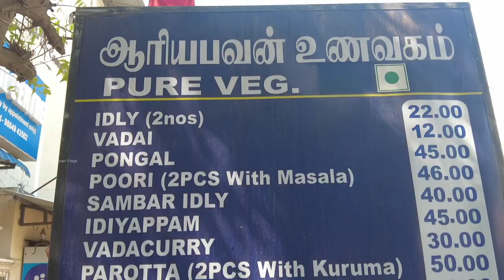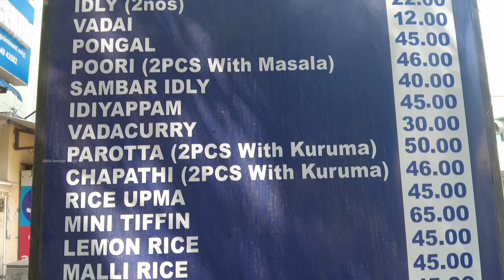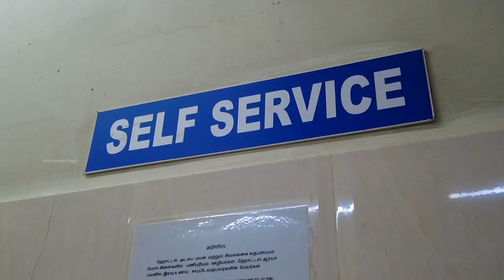65/-Rs Breakfast Combo ல இவ்வளவு Variety யா! | Food Vlogs | Akila Kannan Vlogs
65/-Rs Breakfast Combo ல இவ்வளவு Variety யா!!